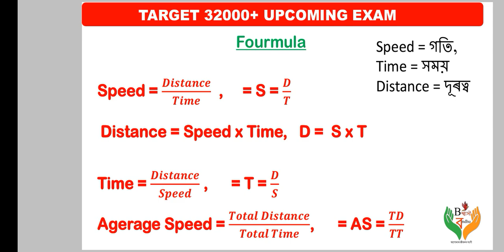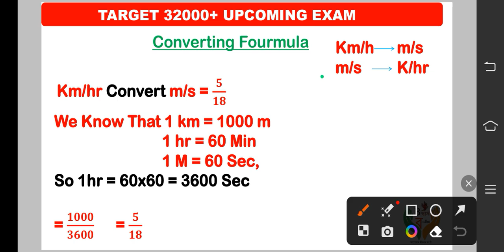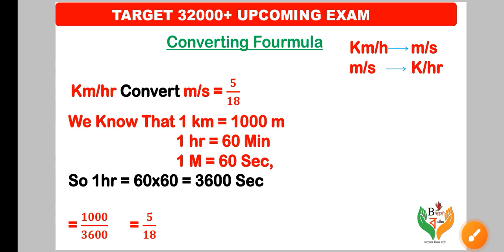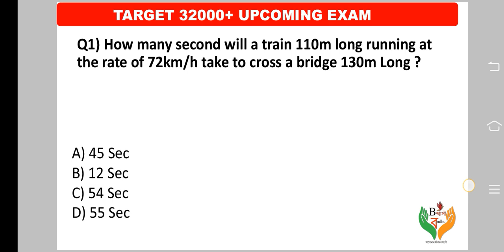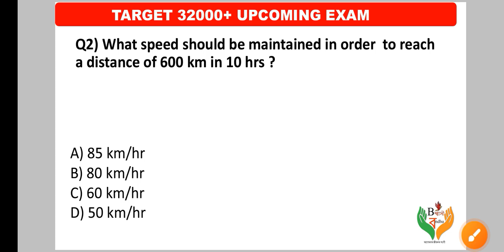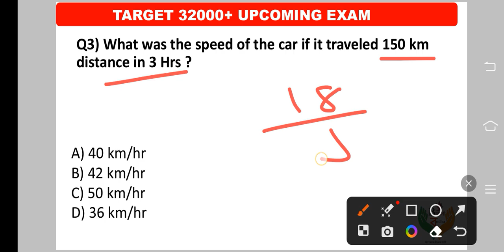Mathematics Class 3 | Time and Distance Easy Tricks |🔥 Target 32000+ Vacancy Important Question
Mathematics Class 2 | Time and Distance Easy Tricks |🔥 Target 32000+ Vacancy Important Question